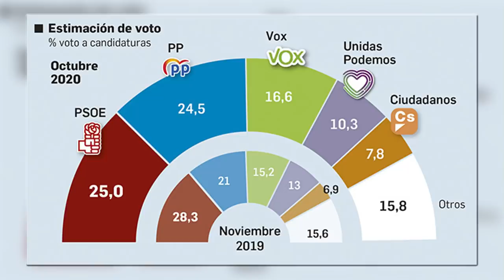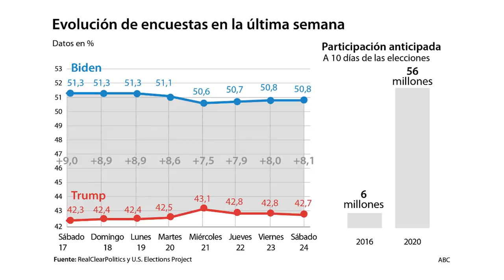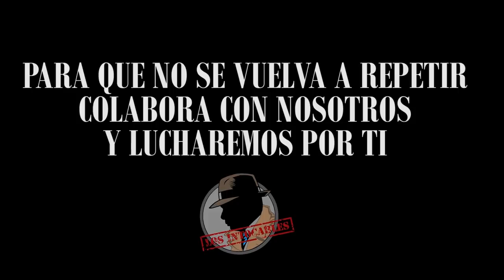El Vox y PP suben tras la moción y la derecha está a punto de alcanzar la mayoría absoluta